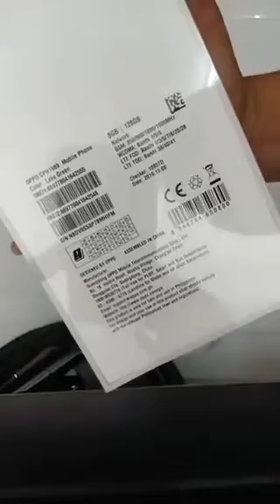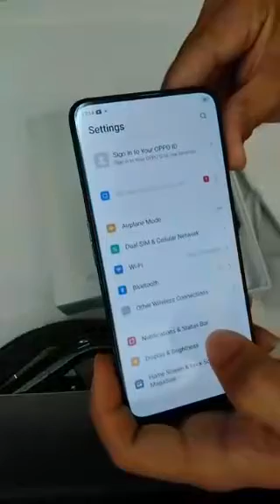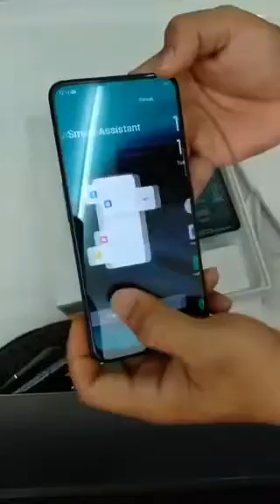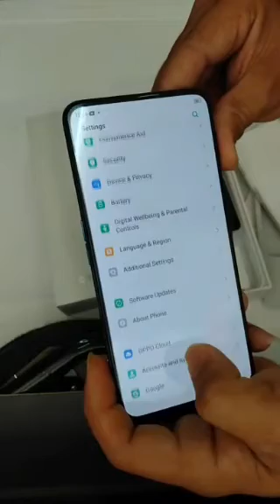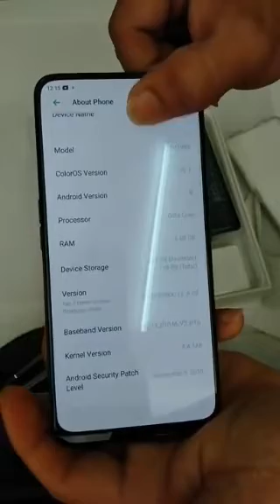Reno 2 unboxing | full preview | specification | test speed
Applications
Unboxing
Video camera test
4k video recording
Battery